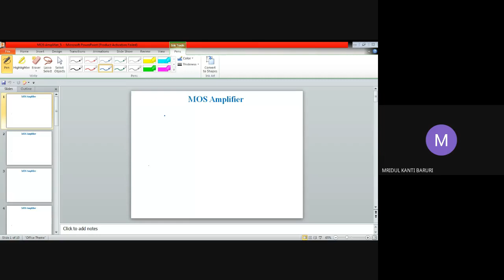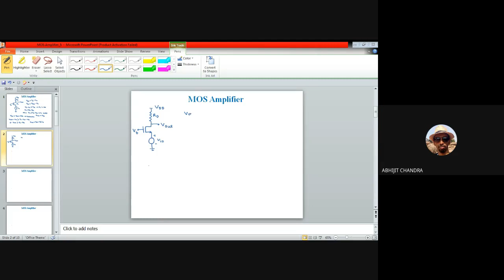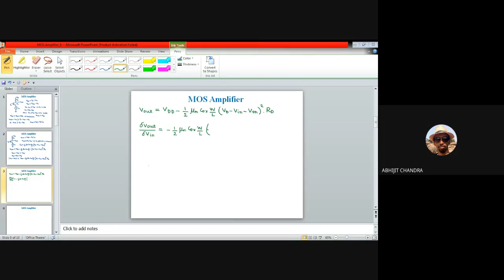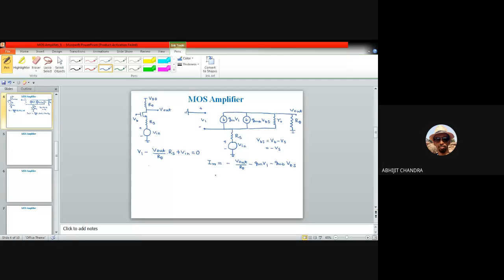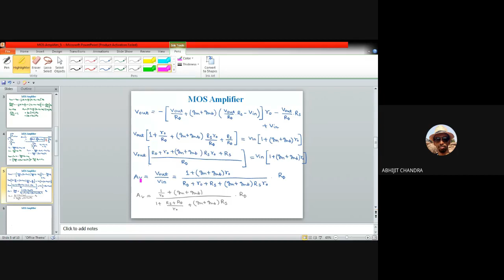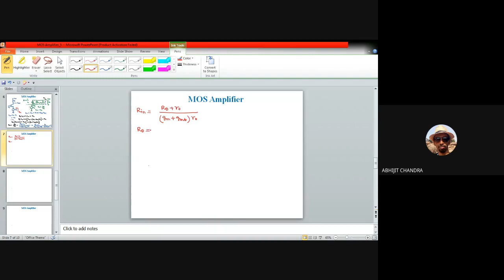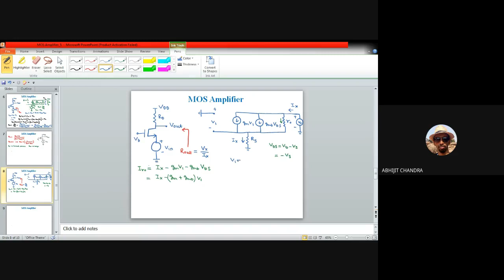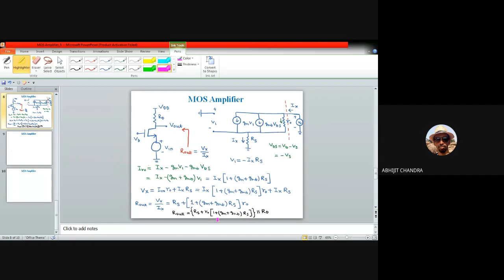Lecture 7 on Analog MOS Circuit Design- Unit II (MOS Amplifier: Common Gate)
This video is for the third/final year undergraduate students of Instrumentation and Electronics/Electronics and Communication engineering. It belongs to unit II of the course. It discusses the working principle of common gate MOS amplifier. Expression for voltage gain and output impedance have been calculated as well.